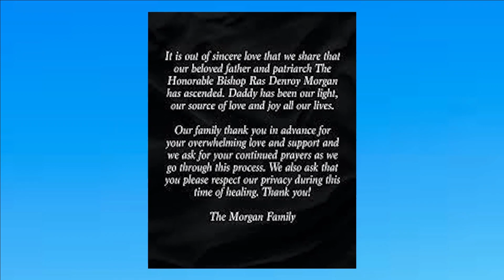Peter Morgan Heritage Shocking Story Behind His De@th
Peter Anthony  morgan heritage is a famous lead singer of a group known AS MORGAN HERITAGE.
He died at 40s.
Rest in Peace legend.